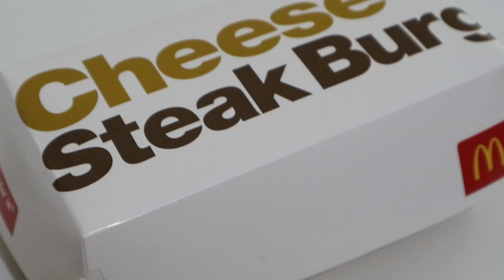McDonald’s Ayam KEJU !! ENAK BANGET!!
kali ini aku mau mencoba menu baru said Mcdonald’s Ayam Keju dan Cheese Beef Steak Burger! Akhirnya setelah sekian  lama Mekdi mengeluarkan menu keju selain kompetitornya : KFC dan Richeese